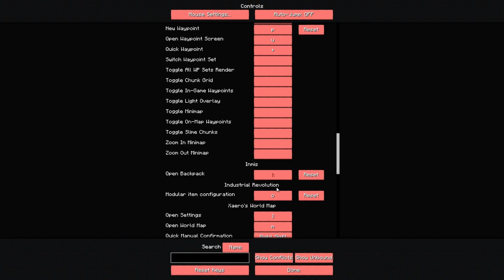All of Fabric 3 #4 - Backpack, Advanced Solar Panel, Extractor, Compressor and Alloy Smelter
Make a gilded backpack, helpful when exploring. Craft a couple of cooking utensils. Complete the early Tech Reborn Machine.

This video is my fourth episode of All of Fabric 3 for Minecraft 1.16.5

00:00 Intro
00:33 Guardian Grinder
04:26 Pots and Pans
07:09 Backpack
09:59 Advanced Solar Panel
19:25 Extractor
23:28 Compressor
28:14 Alloy Smelter
32:27 Outro

My exceedingly quiet Discord Channel come and join; I'll post an unlisted video there as when they have been uploaded.

I'm using MeGUI and Avisynth to prepare the video for YouTube and recording with Dxtory and x264 video codec for recording. Time-lapse with FFmpeg